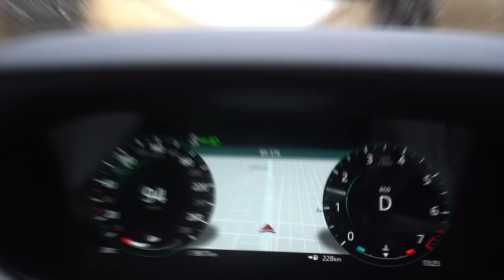Viajamos De Surpresa Para A Casa Da Crush Do Gabriel 😍